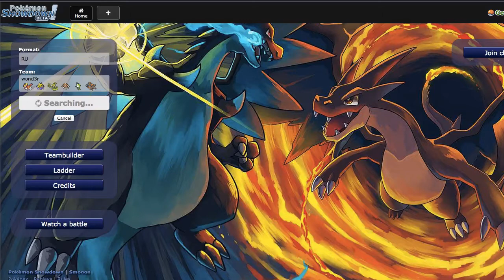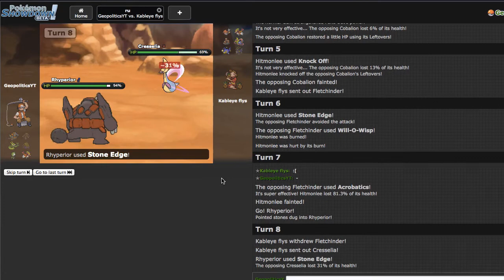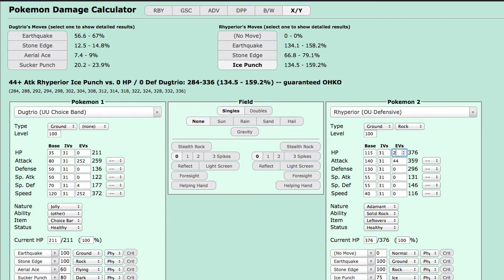Pokemon Showdown Live #54 - "SerperHEREior" [ORAS RU]